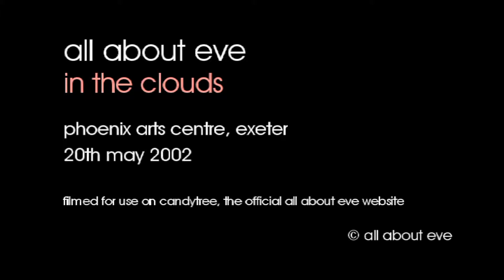All About Eve - In The Clouds - 20/05/2002 - Exeter Phoenix Arts Centre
In The Clouds filmed at the Phoenix Arts Centre, Exeter, 20th May 2002.

The full setlist for this show :
The Dreamer
Flowers In Our Hair
In The Clouds
Somebody Said
Blue Sonic Boy
Daisychains
I Don't Know
Phased
Ctrl - Alt - Delete
Sodium
Wishing The Hours Away
Make It Bleed
Outshine The Sun
Every Angel
Life On Mars
Our Summer

Band line-up : Julianne Regan, Andy Cousin, Toni Haimi, Rik Carter, Del Hood.